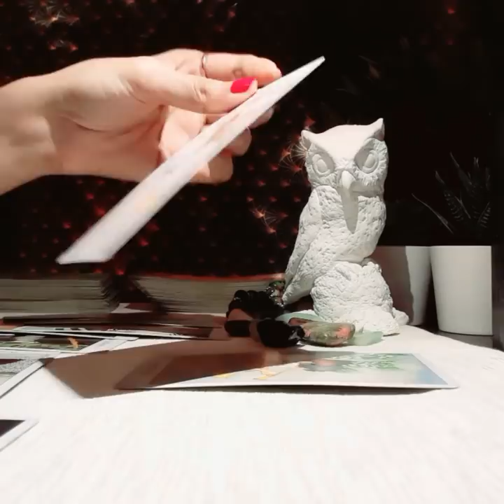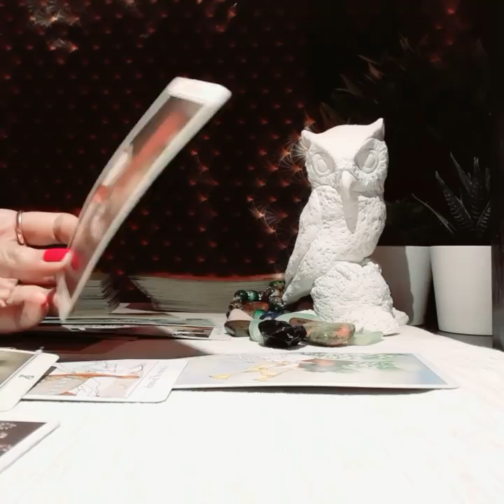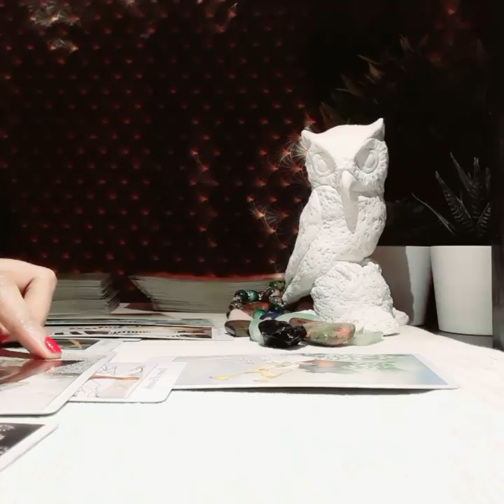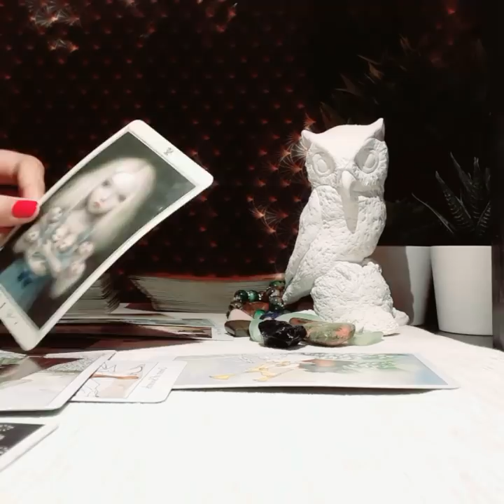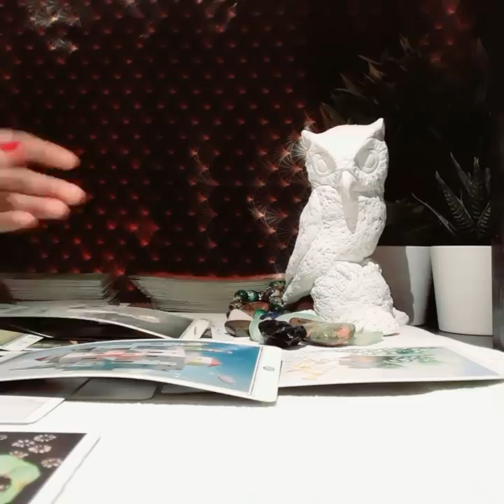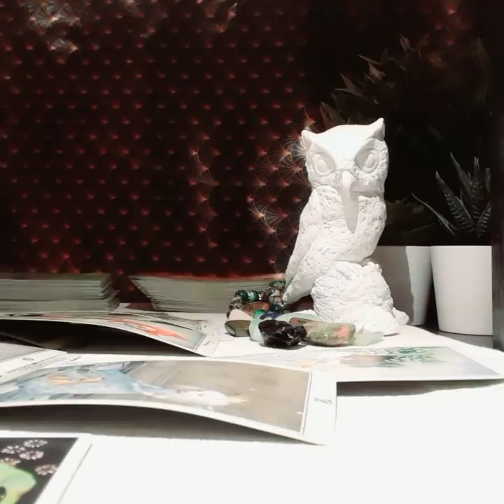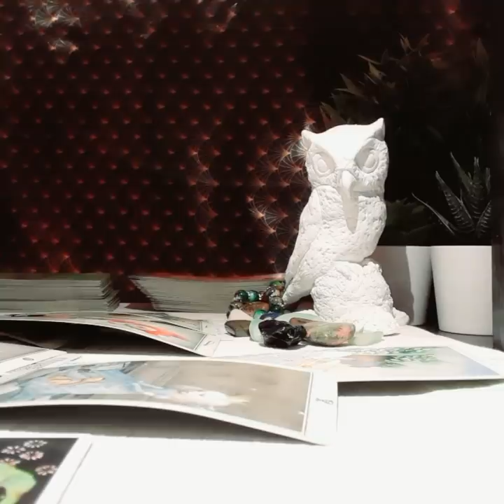PISCES FEBRUARY 2020, SWINGING ON EMOTIONS